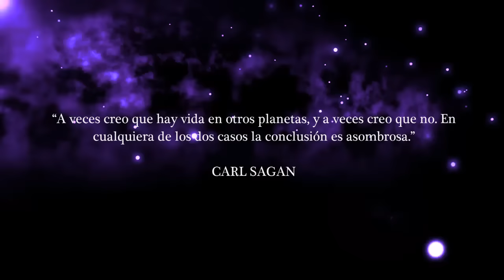El Astronauta que se Desmayó al contar la VERDAD OVNI de las misiones STS | VM Granmisterio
En las misiones STS de la NASA, han aparecido multitud de fotografías oficiales sobre OVNIS y extrañas anomalías. En la misión STS 115 se hizo una rueda de prensa en la que uno de los astronautas se desmayó, supuestamente por la presión de la NASA ante no contar la temática OVNI. En este videoprograma hablaremos de varias misiones STS y analizaremos los distintos Objetos Voladores No Identificados que aparecen en las fotografías.